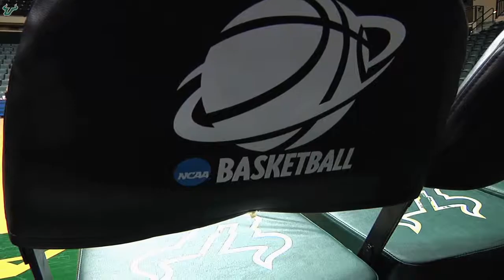WBB NCAA 1st Round Preview